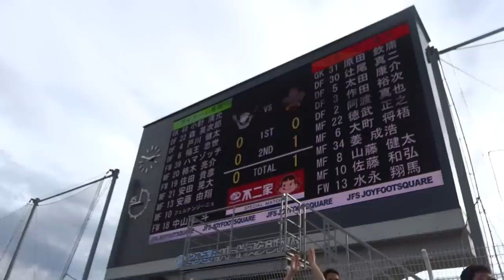[2014/11/02] ツエーゲン金沢 J3第30節 勝利の歌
vsガイナーレ鳥取　1-0で勝利！
キャプテン清原が不在の今節でしたが、代わりにキャプテンマークを巻く太田選手が終始熱いプレーをしてくれました。フェルナンジーニョを抑えてくれた徳武選手の活躍もあり、無失点でゲームが終了。J3優勝に大きく前進です！